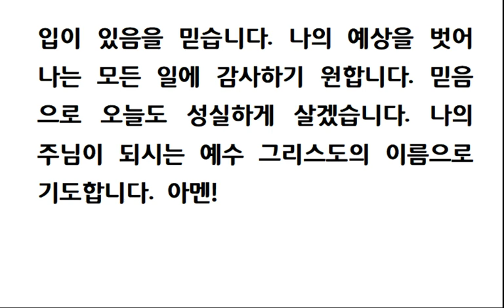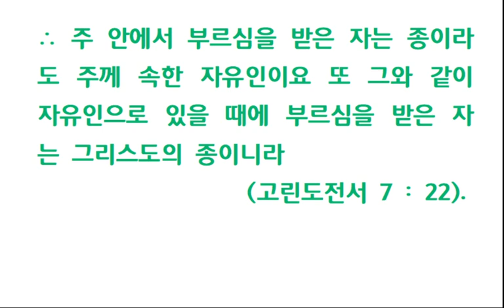아침의 기도 #08-01